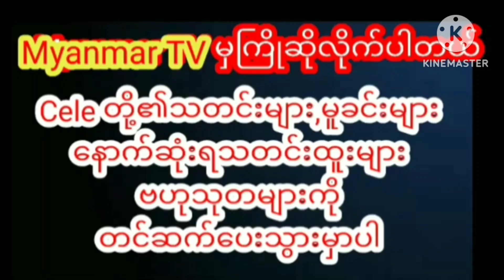မကုတင်ပေါ်မှာစောင့်နေတယ်ဆိုပြီးအကြမ်းစားပုံတွေတင်ပေးလာတဲ့ရတနာဗိုလ်yadanarbo myanmarcelenews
မကုတင်ပေါ်မှာစောင့်နေတယ်ဆိုပြီးအကြမ်းစားပုံတွေတင်ပေးလာတဲ့ရတနာဗိုလ်yadanarbo